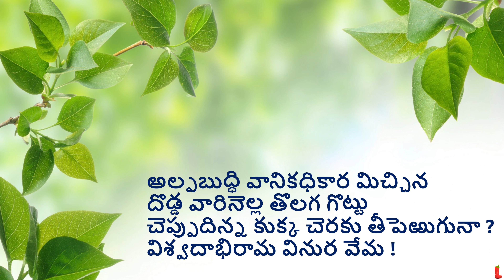Day 10- Rojukoka Vemana satakam - Alpa buddhi- రోజుకొక నీతిశతకం నేర్చుకుందాం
10 - Rojukoka Vemana satakam - Alpa buddhi- రోజుకొక నీతిశతకం నేర్చుకుందాం-తాత్పర్యం తో ..